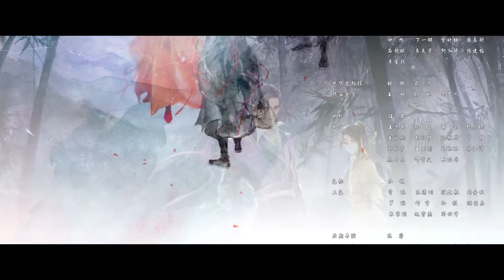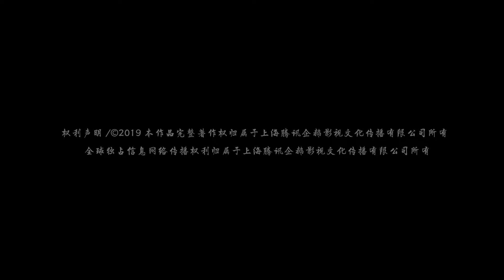ENG SUB《魔道祖师》The Founder of Diabolism Mo Dao Zu Shi EP23 腾讯视频 动漫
简介
温氏横行，生灵涂炭。江湖仙门义士发动“射日之征”，合力讨伐温氏。“夷陵老祖”魏无羡虽在推翻温氏中立下了汗马功劳，却因修非常道且太过强大而遭人忌惮坑害，致万人唾骂，被情同手足的师弟带人端了老巢，身陨形灭…… 十三年后，魏无羡被人献舍，并再度与姑苏蓝氏蓝忘机、云梦江氏江澄等旧人相遇，前尘谜团未消，江湖疑云再起。 而这一切恩怨情仇，都要从他们少年时说起……
Synopsis
Despite his merits during the Sunshot Campaign to bring down the tyrannical Wen Sect, Wei Wuxian was feared by the world for the unorthodox path in cultivation he himself created. Thirteen years after he was killed, he is summoned into the body of a lunatic called Mo Xuanyu, who was rejected by his clan and despised by his family, therefore sacrificing his own body to Wei Wuxian so he could avenge him. He'll soon meet a cultivator from his past, Lan Wangji .Together, they will try to discover the identity of the person to whom belongs the dismembered left arm they found at the Mo house. What they don't know is that this mystery will lead them to unravel what lies behind the tragic events that caused the death of many people and of Wei Wuxian himself.